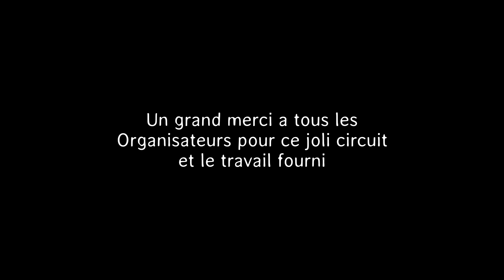rallye serrois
Description